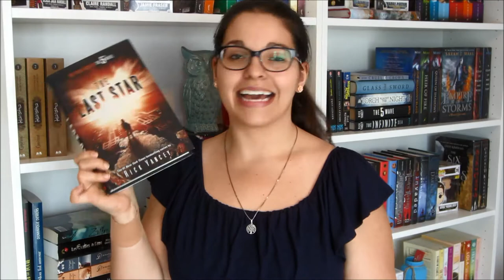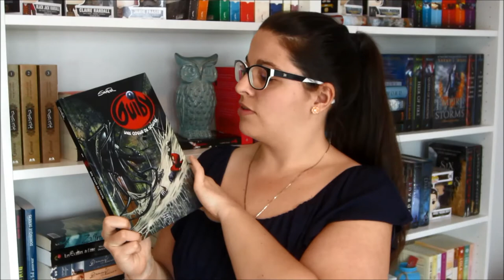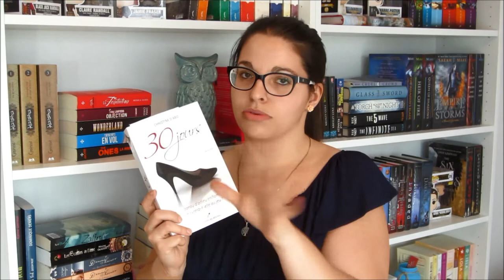Book Haul | Mai 2017